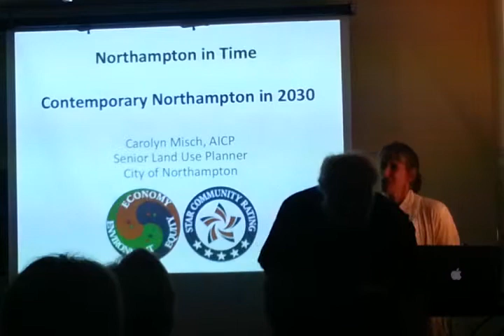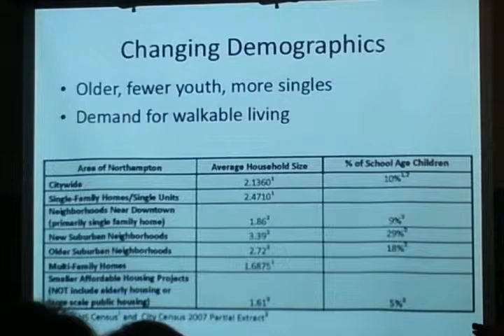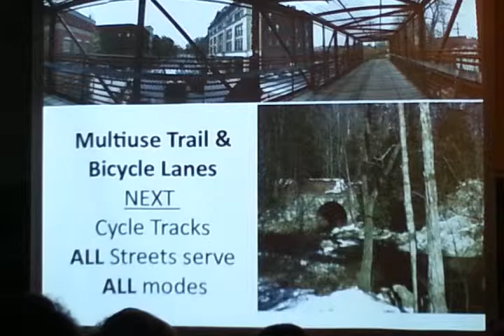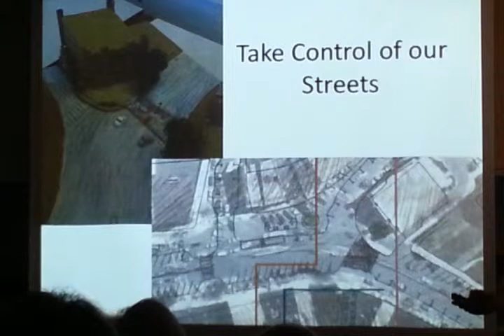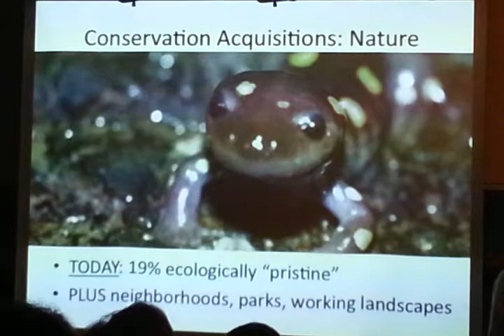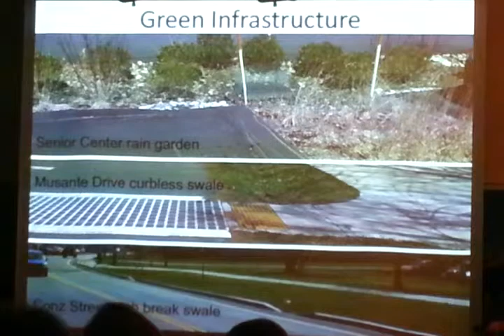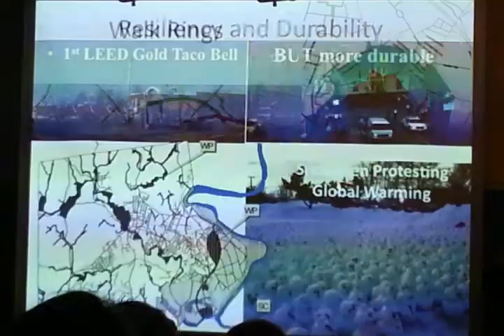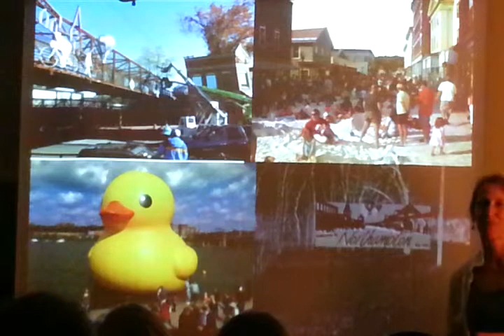Contemporary Northampton in 2030 presented on July 16, 2014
This is a complete recording of the July 16, 2014 Contemporary Northampton in 2030 presentation, an illustrated talk on plans for the city's future transportation, green infrastructure, open spaces and urban design. Carolyn Misch, AICP, senior land use planner and permit manager in the department of Planning and Sustainability, City of Northampton made the presentation.  This recording was made by Ruth McGrath.